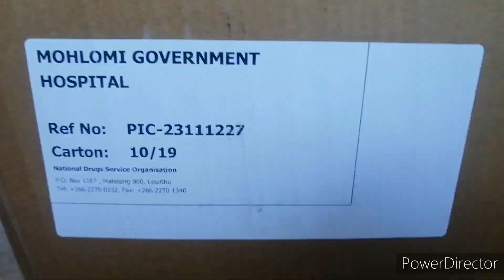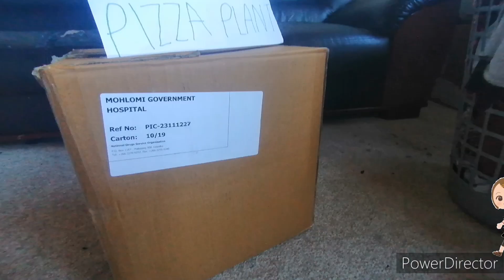friends story pizza plane car go ulrich & Lincoln